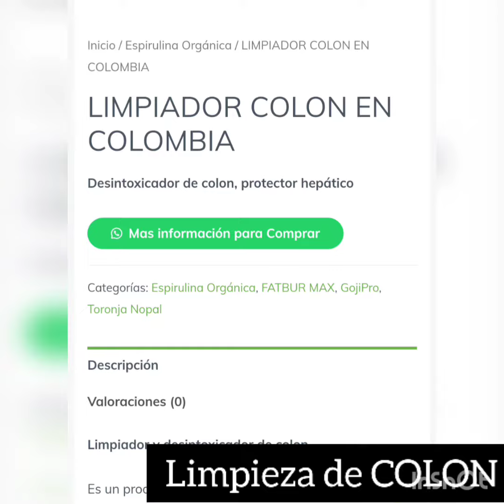Limpieza de Colon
Limpiador colon
desintoxicador de colon.

Es un producto seguro y eficaz de limpieza de colon que utiliza la potencia de plantas medicinales para limpiar y desintoxicar suavemente todo tu tubo digestivo y aliviar la hinchazón, el gas y el estreñimiento ocasional.